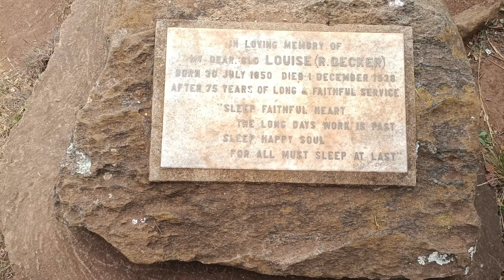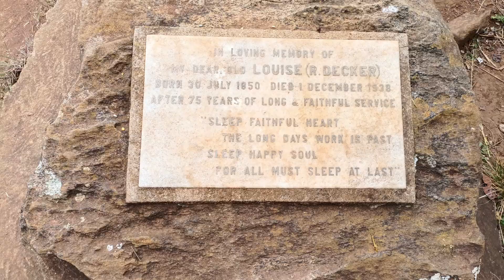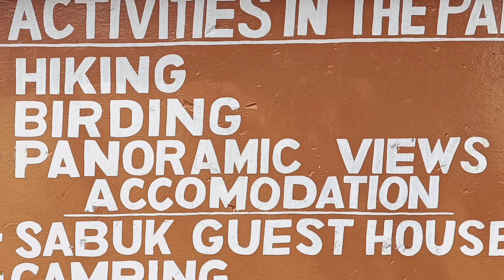Hiking Mt Kilimambogo/Ol Donyo Sabuk/Lunch in the Forest nature view away from office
This Mountain is Located Few Kilometers From Thika Town.